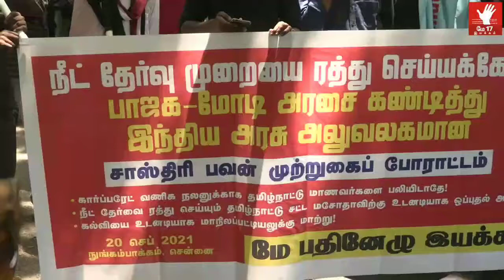Ban NEET | Thirumurugan Gandhi Speech